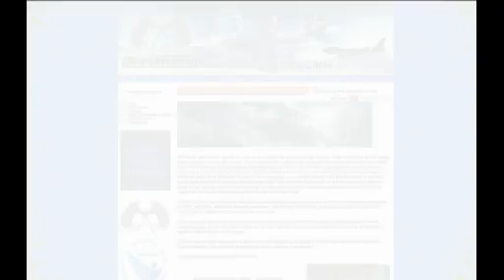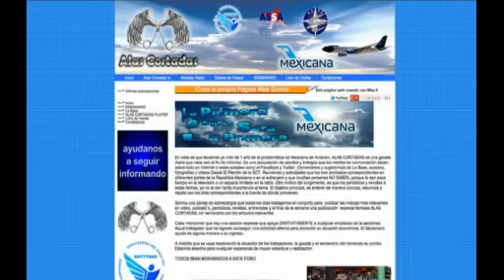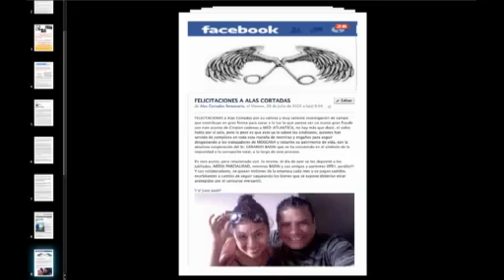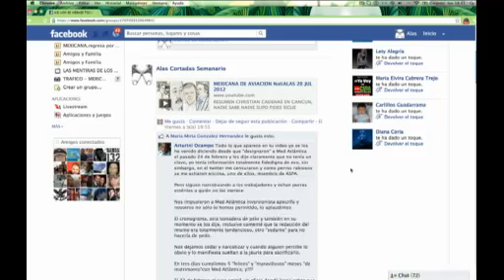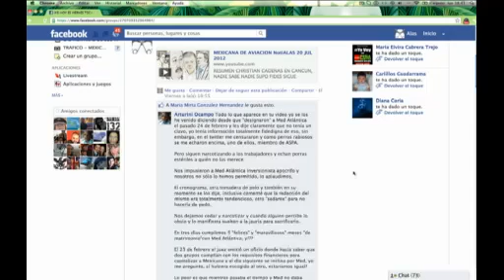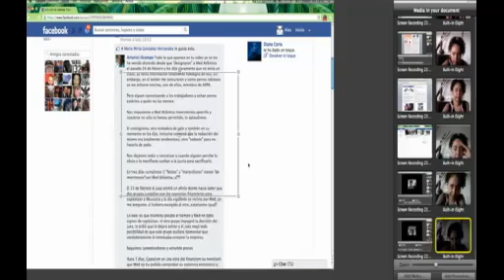MEXICANA DE AVIACION NotiAlas 23 jul 2012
Artículo principal de Alas Cortadas
NO A LA AUTO COMPRA DE MEXICANA
Relación Christian Cadenas y Gastón Azcárraga
Recopilación de escritos de algunos compañeros
Conclusión: Presionar a los Sindicatos ASSA, ASPA Y SNTTTASS a unirse y darnos información fidedigna. Queremos un interventor y hacer una auditoría al conciliador Lic. Gerardo Badín.